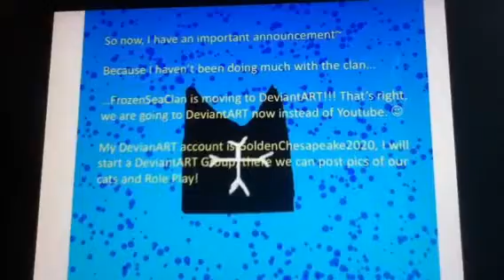FrozenSeaClan.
Plz watch the video, FrozenSeaClan members, this is important news :)